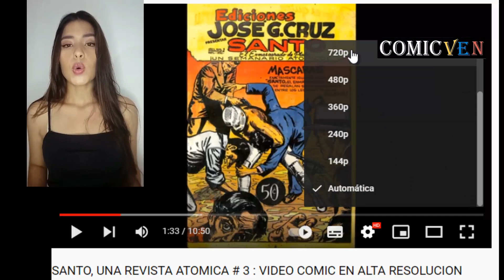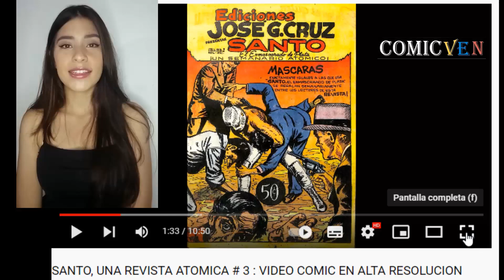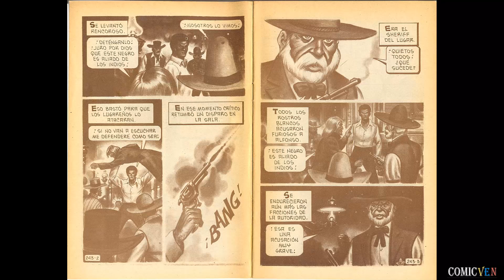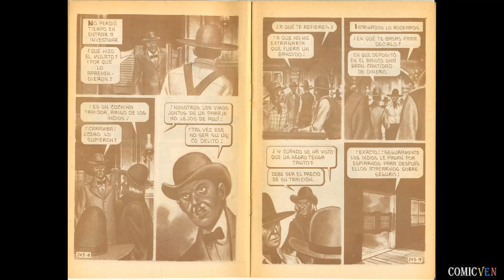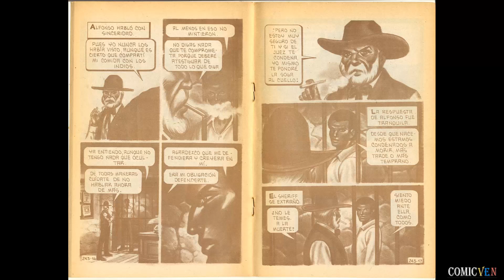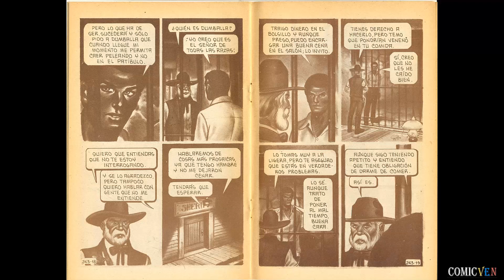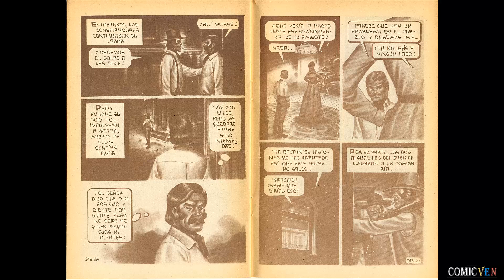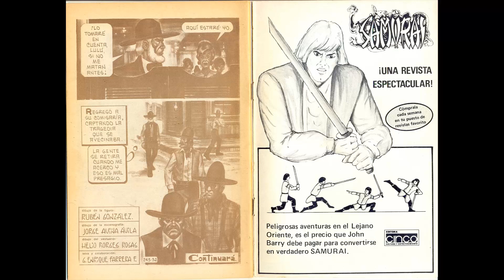FUEGO # 243 : VIDEO COMIC EN ALTA RESOLUCION